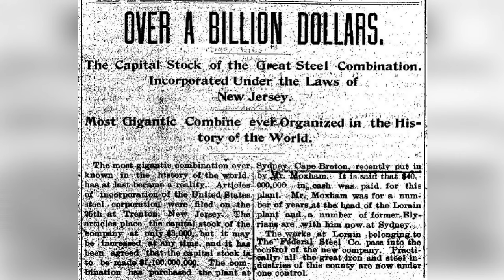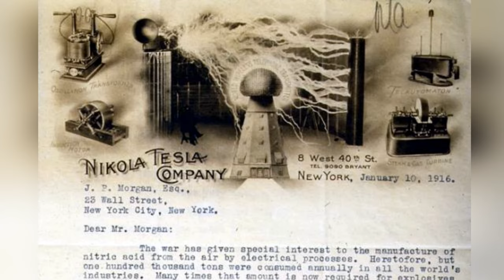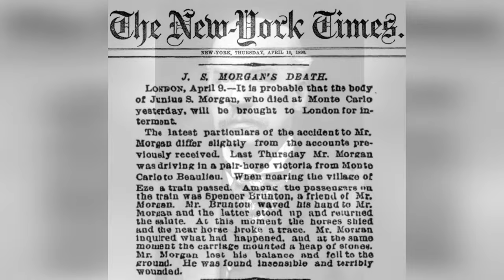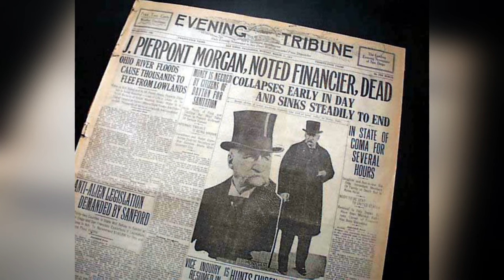J.P. MORGAN's Strangest Secrets Finally Revealed! TOP-13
Delve into the enigmatic world of J.P. Morgan, the titan of finance, with this gripping video that unveils 13 lesser-known and downright bizarre facts about him. While many recognize Morgan as the formidable power behind the formation of U.S. Steel and a principal force in American finance, few are familiar with the quirks and eccentricities that peppered his personal life. From his unprecedented collection of rare books to his unmistakable physical feature that he turned into a symbol of pride, these facts will make you see J.P. Morgan in a light you never imagined. Were superstitions his secret weapon in business? Did his travel habits defy norms of his era? The answers to these and many more curious questions lie within. This video isn't just about recounting historical facts; it's about painting a portrait of a man who, behind the façade of power and wealth, had peculiarities that made him uniquely human. Whether you're a history buff, a finance enthusiast, or someone who loves a good story, this deep dive into Morgan's world will captivate your imagination. So, join us as we navigate the untold tales of one of America's most influential figures. Don't miss out on these revelations that textbooks won't tell you! Dive in, and discover the oddities in the life of the man who once dominated Wall Street.